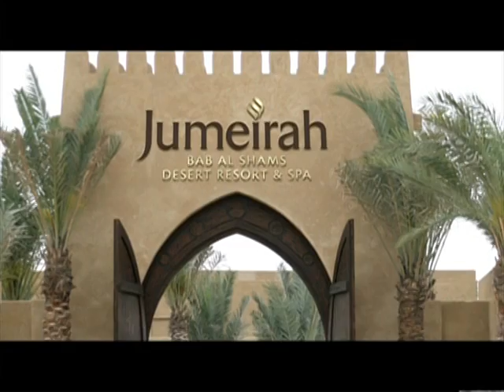Jumeirah - Dubai HD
Jumeirah Complex
High Definition